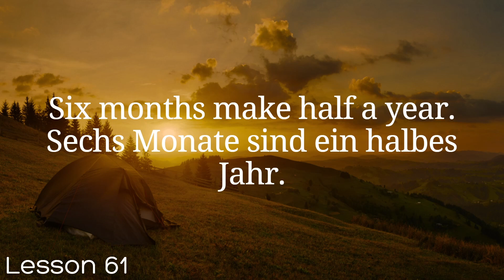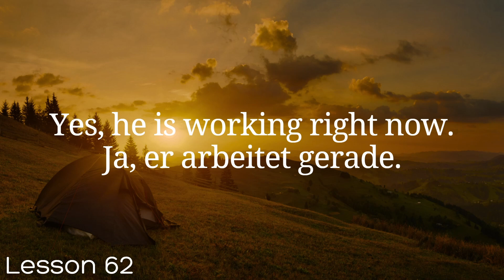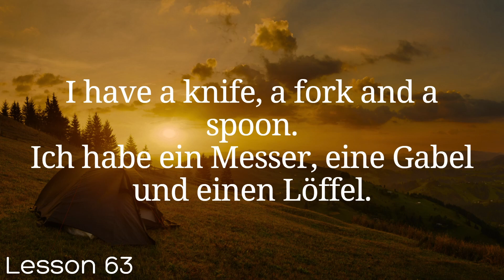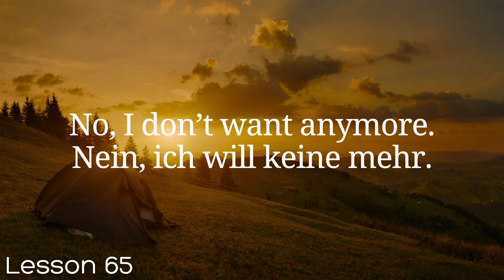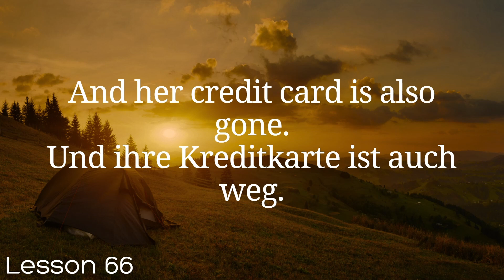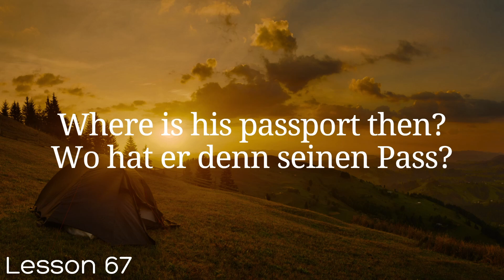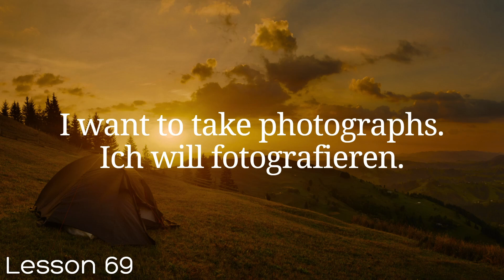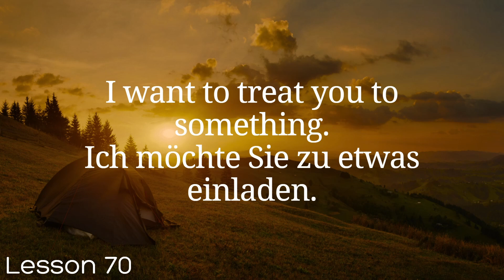All German in 100 Lessons. Learn German . Most important German phrases and words. Lesson 61-70